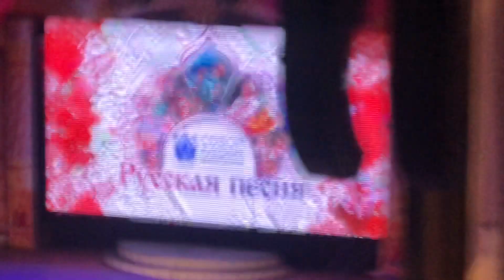Выступление самодеятельных коллективов Ишимбайского района.Русская песня. Уфа. Фестивали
ГДК. Село Петровская , Ишимбайский район